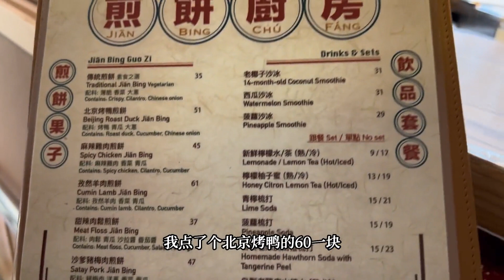人生第一次吃61块钱一个的煎饼果子